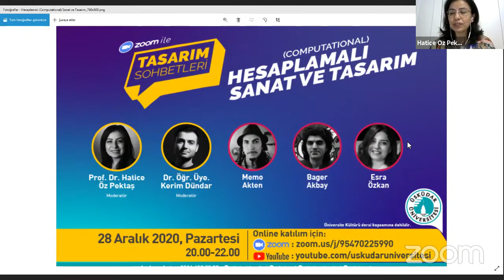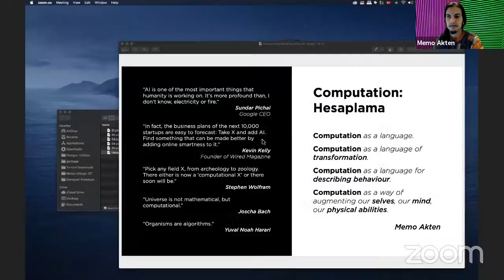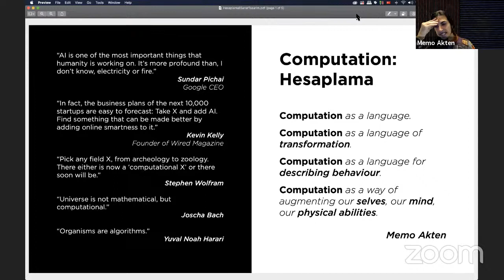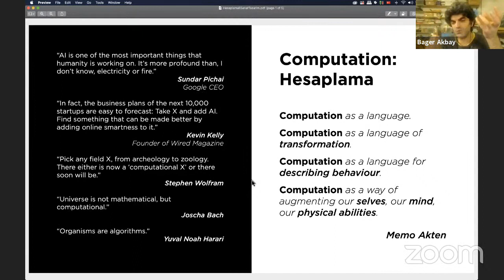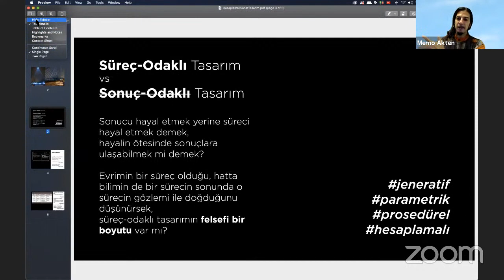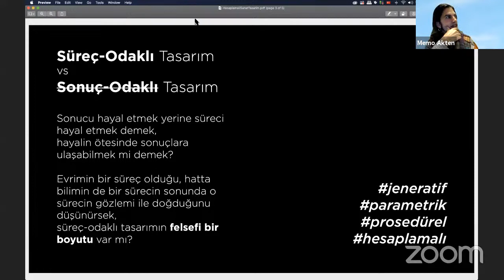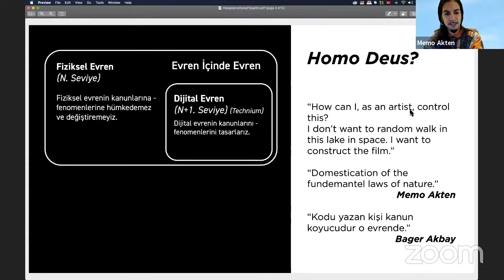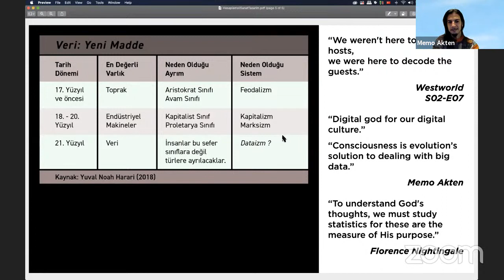Hesaplamalı (Computational) Sanat ve Tasarım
Üsküdar Üniversitesi İletişim Fakültesi bünyesinde Görsel İletişim Tasarımı Bölümü ile Çizgi Film ve Animasyon Bölümü’nün ortak etkinlik serisi olan Tasarım Sohbetleri'nin üçüncü bölümü “Hesaplamalı (Computational) Sanat ve Tasarım” webinarını, 28 Aralık Pazartesi günü gerçekleştirdik.

Prof. Dr. Hatice Öz Pektaş ve Dr. Öğr. Üyesi Kerim Dündar’ın moderatörlüğünde gerçekleşmiş olan webinarımız, alanlarının uzmanları olan Memo Akten, Bager Akbay ve Esra Özkan’ı konuk etti. Çağımızın yeni yaratım metodolojisi olan hesaplamalı (computational) düşünce ile sanat ve tasarımı konuştuk.
Hesaplamalı (computational) düşünce; biçim, mekân ve iskeletin (form, space and structure) algılanmasında ve tasarımında derin bir dönüşüme neden olmaktadır. Kişinin bir biçimi; hangi amaç doğrultusunda var olduğuna ve ne şekilde üretildiğine yönelik algılamasının açılımını sağlamaktadır. Formun açığa çıkışı, fıtratında olan dahili kuralların ve ekolojisinden gelen harici baskıların hesaplamalı etkileşimi sonucundandır. Bu dahili kuralları günümüzde algoritmalar ile anlıyor ve tanımlıyoruz. Hesaplamalı teori ve tekniklerin zeminini oluşturan temel kavramlar, formu ortamın tamamlayıcı bileşeni olarak, ortamı da rejenerasyon ve dejenerasyon arasındaki dinamik alış-verişin enerjisinden dokunmuş kompleks bir ağ olarak meydana çıkarır. Hesaplamalı tasarım, sistem teorisinden sibernetiğe, morfogeniden gelişim biyolojisine uzanan çok katmanlı kavramların birikimini yansıtır.

0:00:00 Giriş
0:02:40 Memo Akten'in sunumu: çalışmaları ve yaklaşımları
0:24:15 Hesaplamalı (computational) sanat ve tasarım nedir?
1:02:25 Memo Akten'in Simple Harmonic Motion (Istanbul The Lights 2020) çalışması üzerine
1:39:00 Süreç-Odaklı Tasarım vs. Sonuç-Odaklı Tasarım (jeneratif parametrik prosedürel hesaplamalı)
2:09:06 Evren içinde evren. Yaratıcısı Homo Deus 'mu?
2:21:51 Veri: Yeni çağın en değerli kaynağı